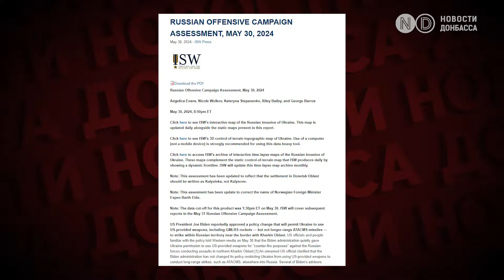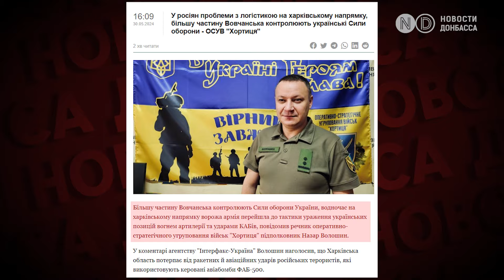Вторая фаза наступления в Харьковской области и разрешение бить ATACMS по территории РФ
Вероятно, россияне готовят вторую фазу наступления в Харьковской области. Такие выводы делают аналитики Американского института изучения войны. На это указывает то, что оккупационная армия перебрасывает подкрепление на данное направление. Об этом сообщает Главнокомандующий ВСУ Александр Сырский.

О том, что россияне сконцентрировали войска и подтягивают резервы в направлении Липцев и Волчанска, говорит и глава Харьковской областной военной администрации Олег Синегубов. По словам военных экспертов, на данный момент российская армия вероятно взяла оперативную паузу для того, чтобы накопить свои ресурсы и перейти ко второй фазе наступления в Харьковской области. Оккупанты могут перегруппировать силы и средства для того, чтобы вести наступление в районе Волчанска и Липцев. Подробности в єтом видео!